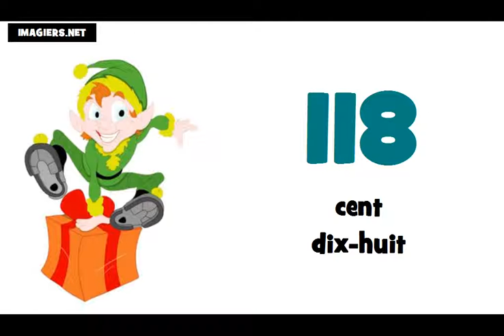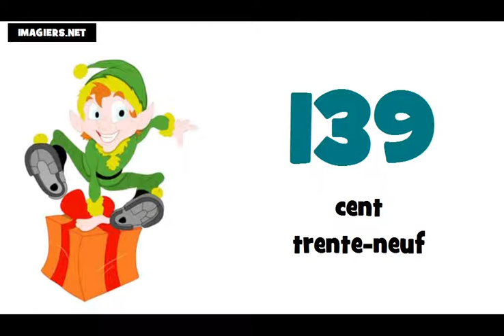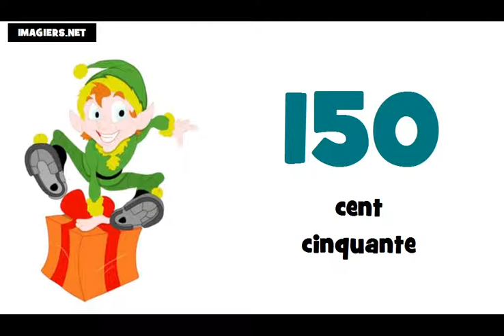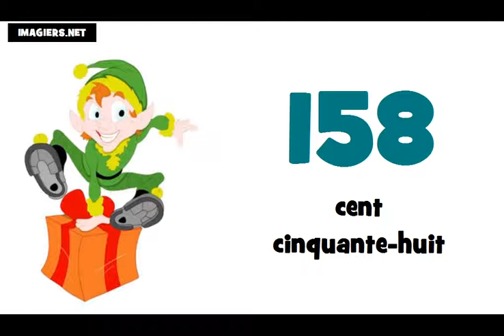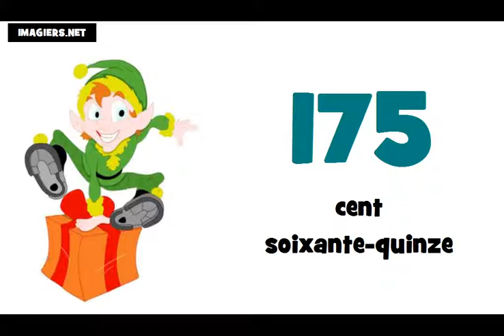Lær fransk tal = fra 100 til 200